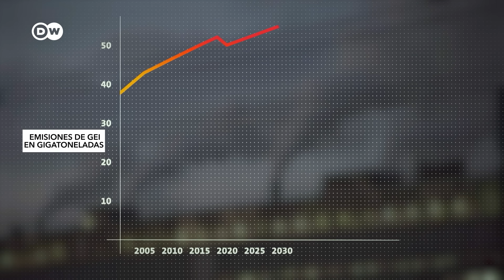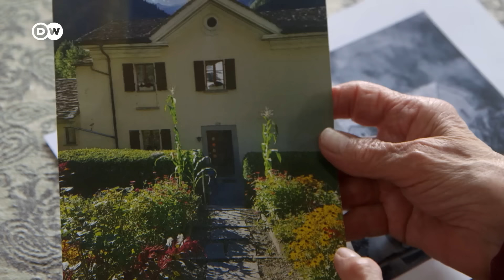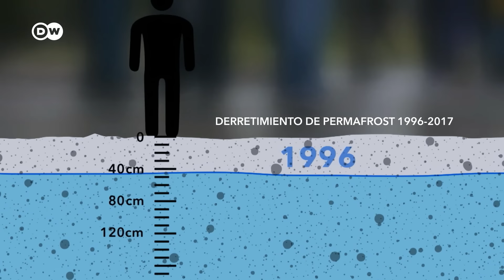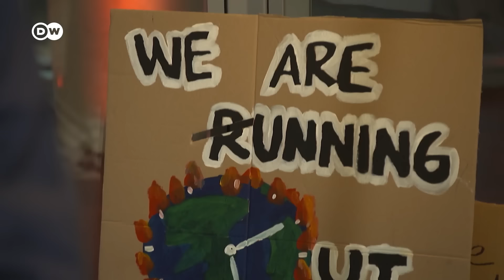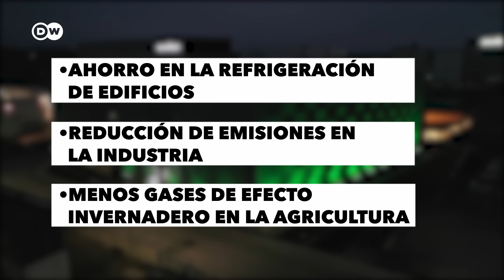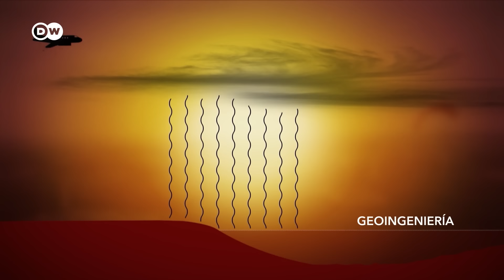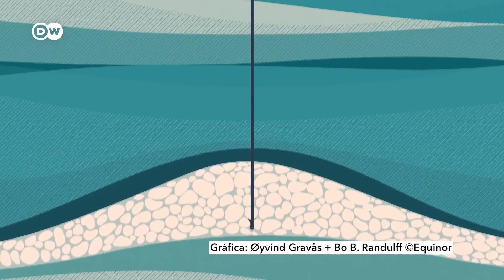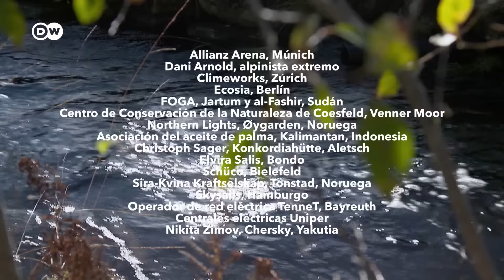Cómo contrarrestar la crisis climática | DW Documental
En los últimos 30 años, las emisiones de CO2 han aumentado un 60% en todo el mundo. El reportaje acompaña a activistas que buscan soluciones para contrarrestar el problema más acuciante de nuestra civilización: el cambio climático.

Los expertos alertan de que la temperatura global no debe aumentar más de 1,5 grados centígrados para el año 2100 en comparación con 1850. De lo contrario, las consecuencias para los seres humanos y el medio ambiente podrían ser devastadoras. Pero, ¿lograremos alcanzar este ambicioso objetivo? Políticos, empresas, laboratorios y universidades de todo el mundo se esfuerzan por encontrar soluciones.

Un equipo de rodaje visita a innovadores por el clima en Sudán, Indonesia y Europa. Su espíritu innovador hace volar cometas eólicas, enfría edificios, conecta países con líneas eléctricas ecológicas o absorbe dióxido de carbono de la atmósfera. Su trabajo contribuye a determinar las condiciones de vida de las generaciones futuras.

Cada vez que las mujeres de Shagra plantan un esqueje de acacia en la arena de Darfur, es motivo de gran alegría en la aldea sudanesa. El árbol hundirá sus raíces hasta una profundidad de 100 metros y estará mejor preparado para resistir las sequías del Sahel que la mayoría de las demás plantas. Al cabo de unos años, cuando las mujeres rasquen la corteza, segregará savia de goma. La venta de goma arábiga aliviará la pobreza del pueblo.
En Darfur ya crecen 65.000 acacias: una bendición para la región empobrecida y, al mismo tiempo, un depósito de dióxido de carbono que puede ayudar a limitar el calentamiento global.